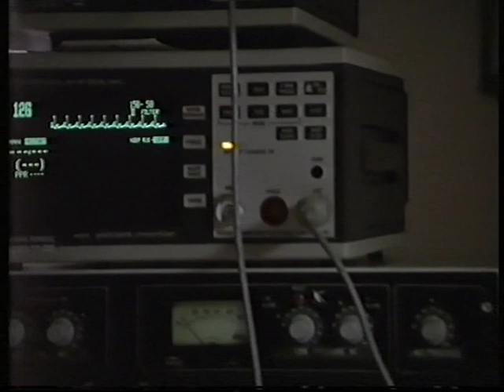Kim Rossi Stuart in Tödlicher Stoff scene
reupload